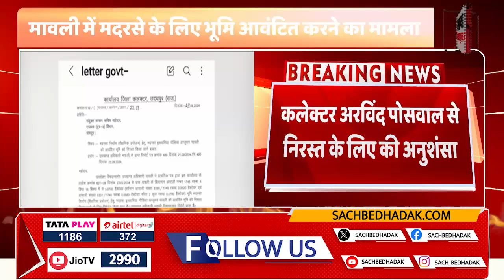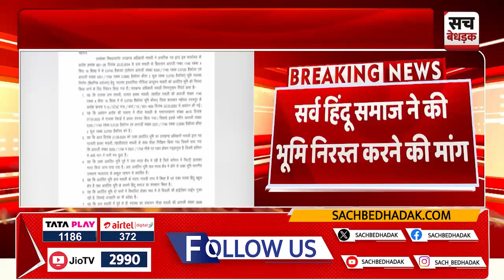मदरसे के लिए भूमि आवंटन का मामला, लोगों ने कलेक्टर से आवंटन निरस्त के लिए की अनुशंसा | Udaipur News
About Video: मावली में मदरसे के लिए भूमि आवंटन का मामला,लोगों ने कलेक्टर से आवंटन निरस्त के लिए की अनुशंसा